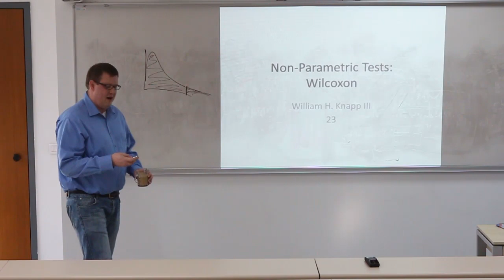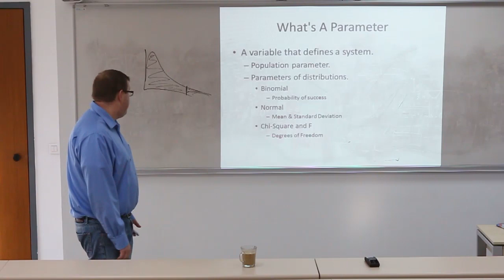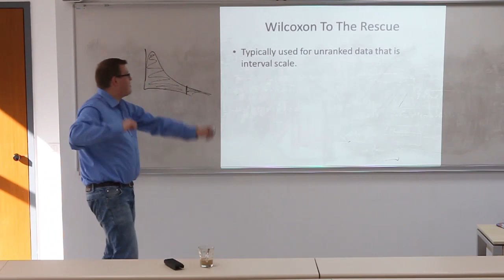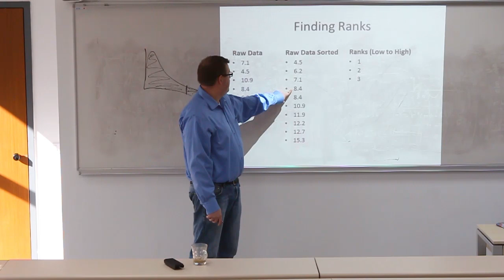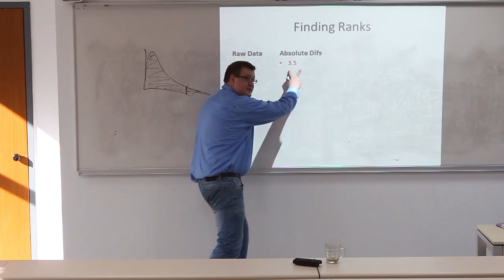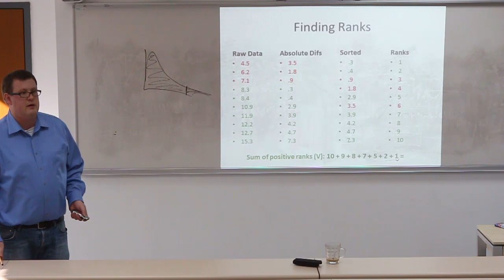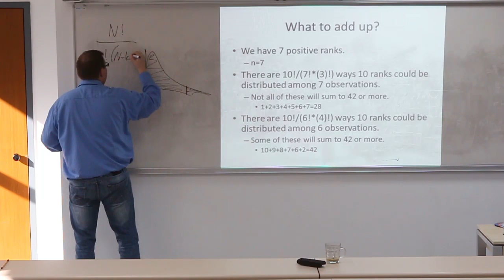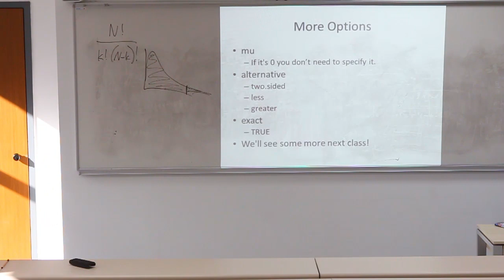Statistics 23: Wilcoxon One-Sample Signed Ranks Test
In this class we cover the difference between parametric and non-parametric tests and present the Wilcoxon family as alternatives to t-tests when the normality assumptions are violated.